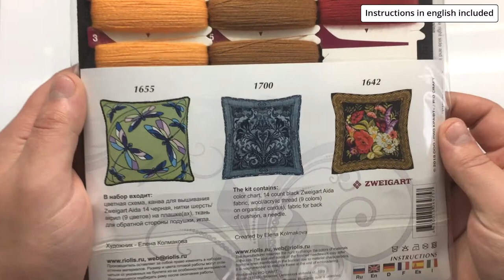Cushion/Panel Khokhloma Painting Cross Stitch Kit (RIOLIS 1758)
Finished size 40х40cm
Comes with a 14ct black Zweigart Aida, 9 shades of threads, needle and instructions.